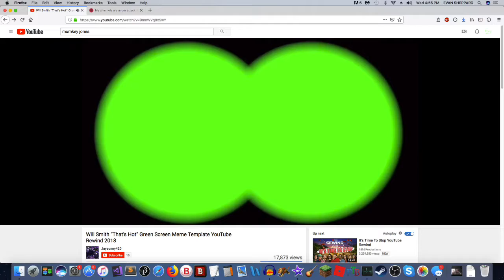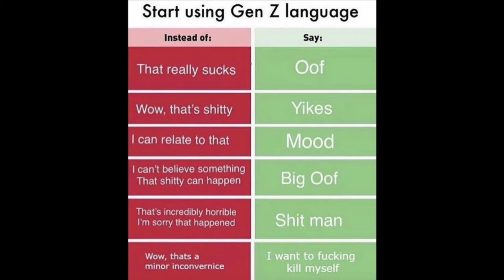Memescape News: Will Smith "that's hot", sonic movie trailer (Week of December 12)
Welcome back to another episode of memescape news, the best source of information on the current happenings of the memescape!

Topics Covered:
Will Smith "that's hot"/ YouTube Rewind 2018
Sonic Movie Teaser
Mumkey Jones's troubles
Use Gen Z language
Wanna Sprite Cranberry?